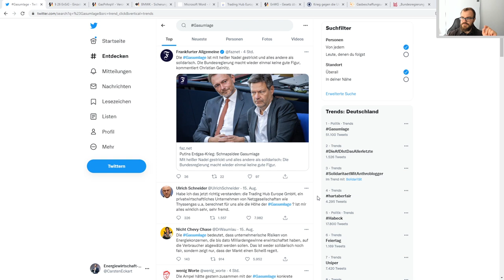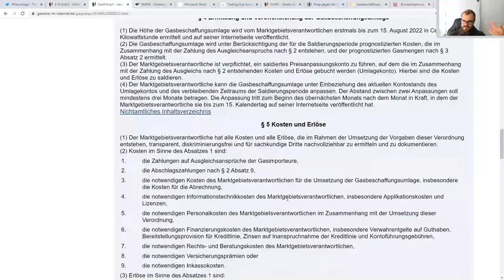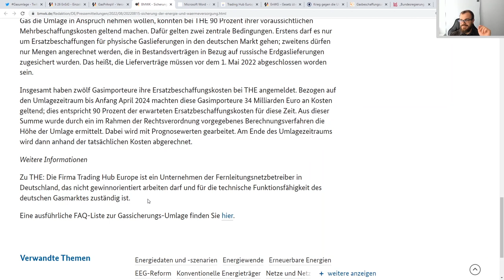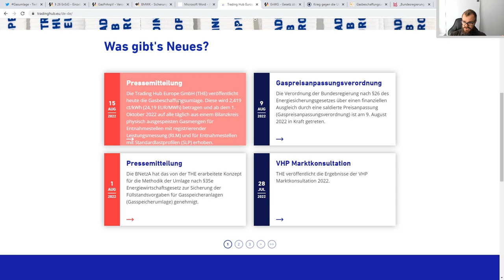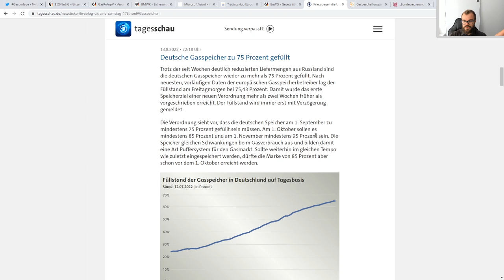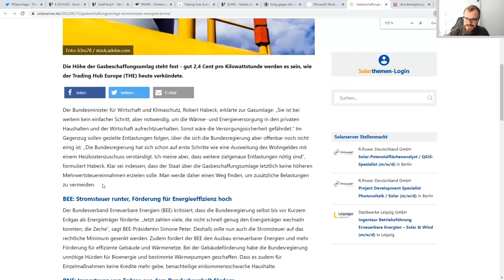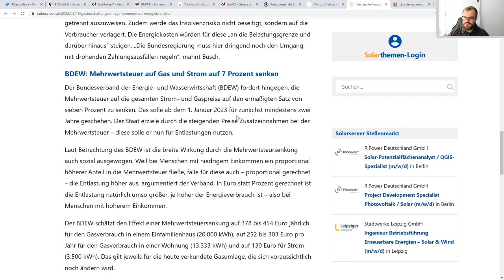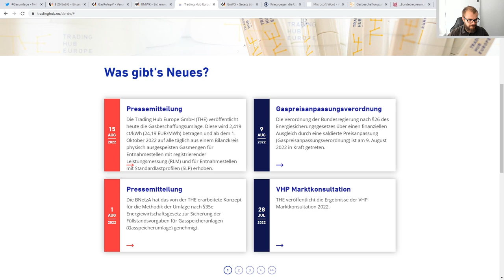Gasumlage(n) ab Oktober 2022